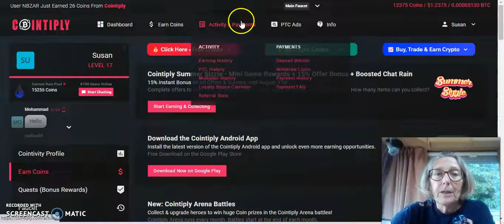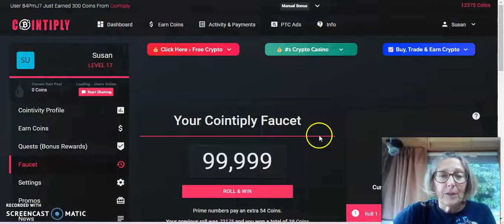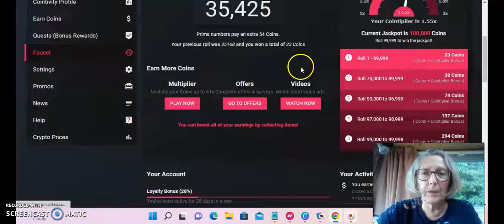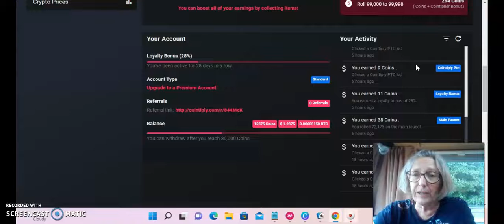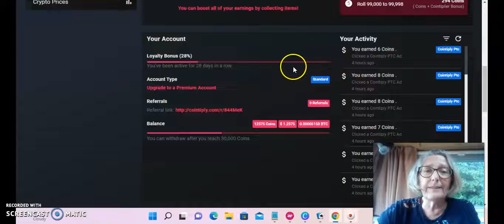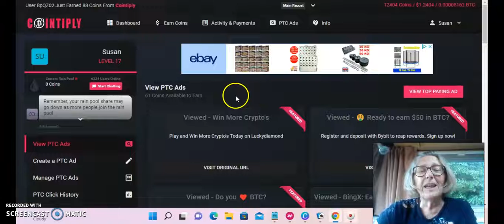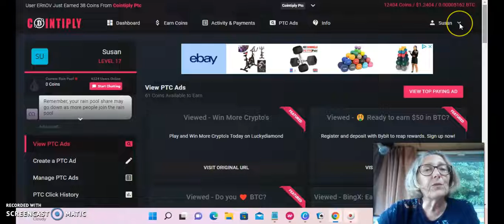Cointiply Bitcoin Faucet, PTC, Free Bitcoin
Cointiply Bitcoin Rewards, Roll the Faucet, Watch PTC ads. Remember to login and claim everyday, as you get 1% more each day as a loyalty bonus, so well worth doing.